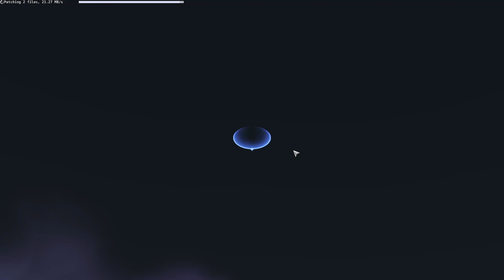MAGIC: LEGENDS BETA - NECROMANCER CLASS MISSION 1 THE SPARK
Magic: Legends Preview of the beta. The beta is live now for ps4 xbox and pc and currently they are focusing on that instead of next gen consoles.
Magic Legends impressions are based on the version people can play now.
Necromancer class build

▬▬▬▬▬▬▬🦊MOST OF MANJE!!!🦊▬▬▬▬▬▬▬

➤Facebook.com/imManje
➤ PS4/PS5- ImManje

🟩 Make sure you turn post notifications on ! I am starting to post daily and would love the interaction 🟩

magic legends beta
mtg legends beta
magic beta necromancer
magic open beta
magic legends preview
magic legends gameplay
diablo magic game
mtg diablo game
deck building magic legends
Manje
magic legends impressions
LetsPlay
LetsPlay Magic